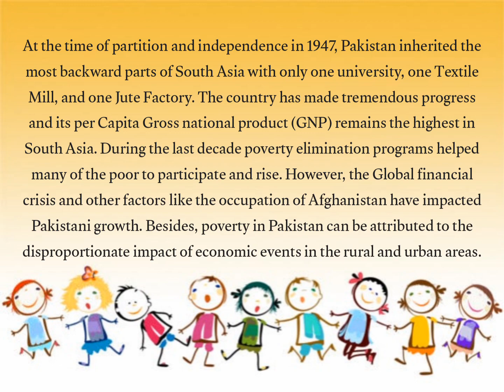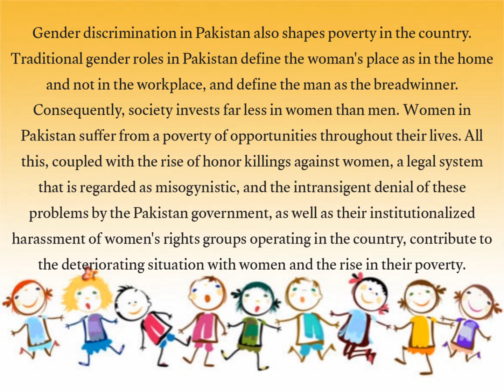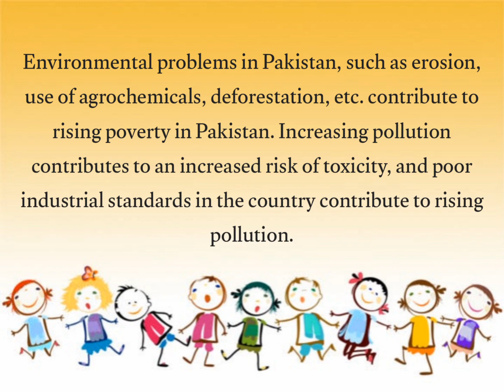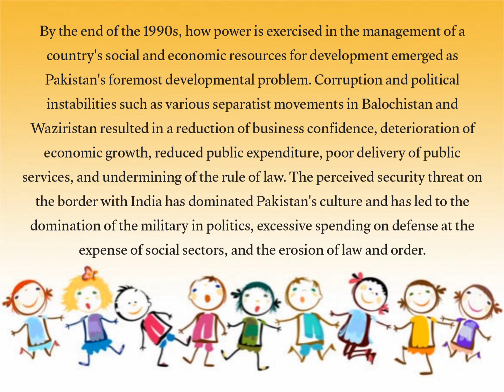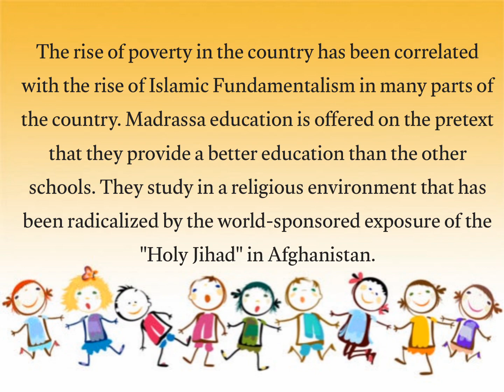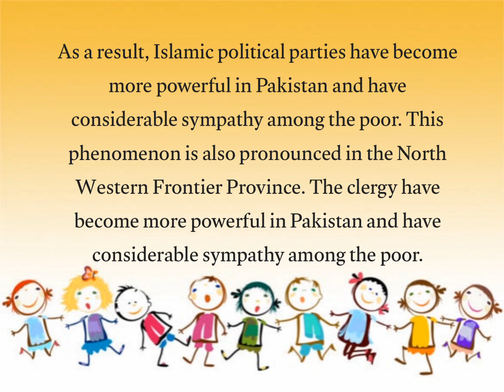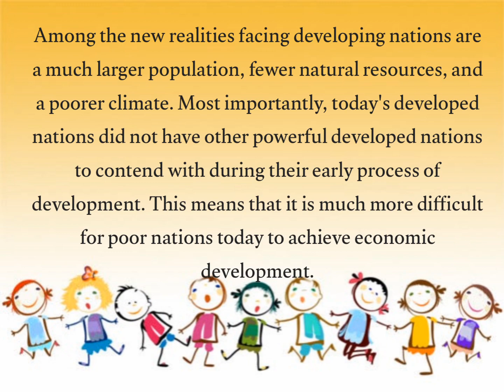Poverty In Pakistan